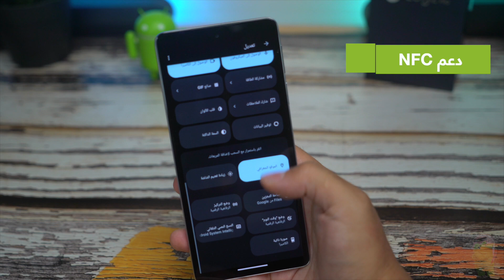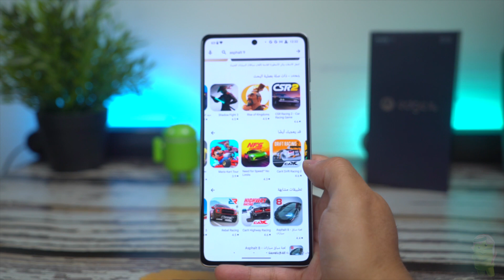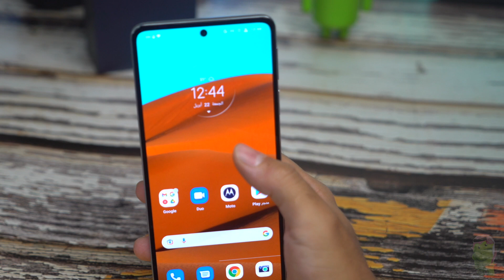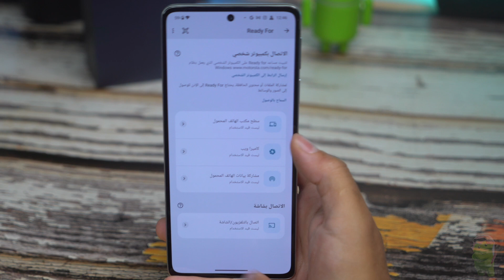هاتف موتورولا ايدج 30 برو ملك القيمة في السوق السعودي Edge 30 Pro